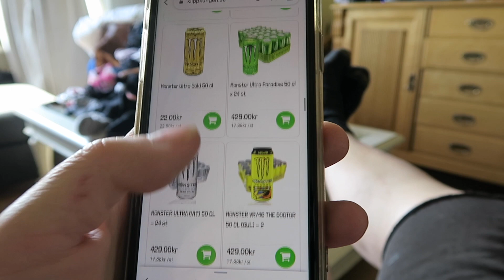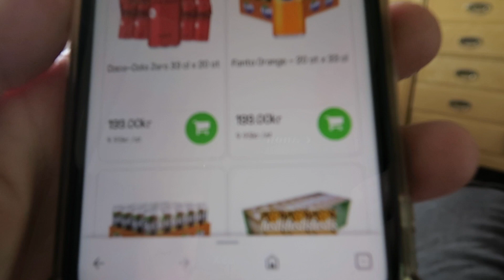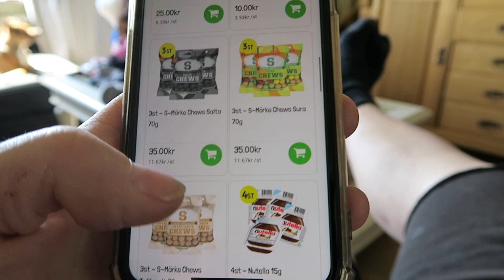Reder ut djungeln som är vår trädgård I vlogg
Sjutton vad det växer så fort det kommer lite regn och trädgårdsarbete är inte riktigt min grej.